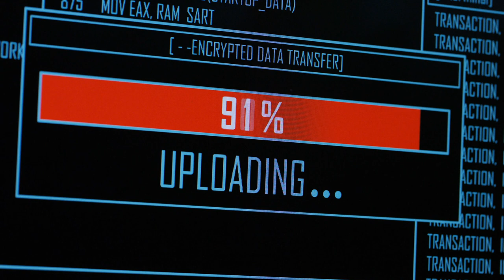"I told you to be Careful!" [Loid Forger ASMR/Audio Roleplay]